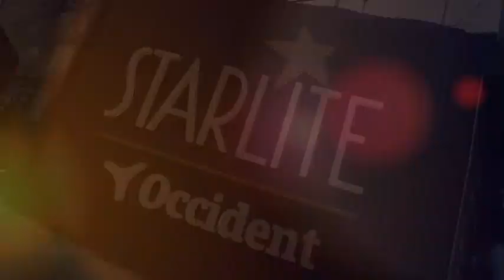Con éxito y muy ovacionado Marco Antonio Solís se presenta en Starlite Occident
Marbella, España.-  Uno de los escenarios  que en los últimos años ha presentado talento mexicano es Starlite. Luis Miguel,  Alejandro Fernández y Armando Manzanero abrieron  la puerta para que en el cartel se sume talento azteca. Por lo que hemos visto triunfar en los recientes años a Carlos Rivera, Gloria Trevi y ahora Marco Antonio Solís.
Después de su exitosa presentación  en la Plaza de España de Sevilla. Por primera vez Marco Antonio Solís se estrenaba en el icónico Auditorio ubicado en una cantera de Marbella, Málaga,. espacio que se ha convertido en el festival  boutique del mundo.
En Marco de su gira Tour Mundial 2023, pisó fuerte el escenario con sus éxitos que hicieron cantar al público que asistió de diversos países Latinoamericanos, por supuesto no faltaron los mexicanos que lo ovacionaron y expresaron su cariño hacia el Buki.
Solís no escatimo en llevar músicos y bailarinas, además que lució de blanco la mayor parte del concierto. Al inicio como es costumbre dio las gracias al Creador por poder estar en el Starlite y agradeció al público su asistencia.
Las canciones empezaron por todo lo alto: La venía bendita, Si te pudiera mentir, O me voy o te vas, Donde estará mi primavera, Mi eterno Amor secreto, ¿Adónde vamos a parar? Invéntame, Mi mayor necesidad, Sigue sin mi, Cuando  te acuerdas de mí, Tu cárcel, ¿Cómo fui a enamorarme de ti?, Tres Semanas e Invéntame entre otras.
Momentos especiales al sonar El perdedor, bachata  que hizo popular junto con Enrique Iglesias. Fue un concierto para cantar al amor y desamor a ritmo de rancheras y boleros. Pero también hubo espacio para baile con temas como  Más que tu amigo.
Fue una noche muy mexicana, donde Solís agradeció a sus organizadores por poder llevar a México a tierra española.
Entre los asistentes destacó  la actriz venezolana Eglantina Zingg, la artista mexicana Bibiana Domit, El jugador del Bayer, Piero Hincapie y la actriz Bárbara Rey que se confesó admiradora de Solís.
Para sus seguidores fue un regalo tenerlo en este escenario emblemático, para los que lo escucharon por primera vez fue un descubrimiento de ver la capacidad de entregarse en cada uno de los temas.
No sólo cantó también tocó varios instrumentos, bailó y lució su sombrero a ritmo de rancheras o con algunos ritmos de banda.
Marco Antonio Solís en entrevista comentó que trabaja mucho para dar lo mejor a su público. Confesó que en sus seguidores tiene varias generaciones y siempre busca poder ofrecer música para todos.
Sobre los nuevos géneros señaló que no critica nada, por el contrario aprende algunos de ellos sin perder su estilo musical.
Solís se encuentra en una gira muy extensa por Europa y seguirá por América dando y llevando su música .
Sin duda alguna con está experiencia seguramente tendremos la oportunidad de volverlo a ver en este escenario cómo lo va hacer Carlos Rivera.